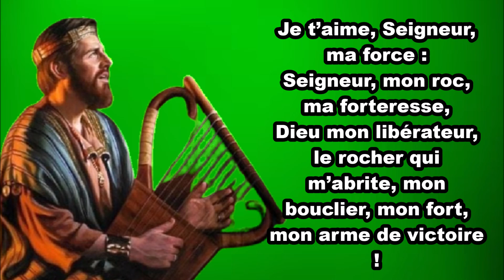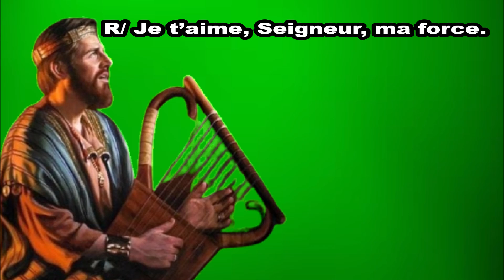Psaume 17 (18) Je t aime Seigneur ma force (PAROLES) 03/11/2024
PSAUME DU 31ème DIMANCHE DU TEMPS ORDINAIREE ANNÉE B

R/ Je t’aime, Seigneur, ma force. (Ps 17, 2a)

Je t’aime, Seigneur, ma force :
Seigneur, mon roc, ma forteresse,
Dieu mon libérateur, le rocher qui m’abrite,
mon bouclier, mon fort, mon arme de victoire !

Louange à Dieu !
Quand je fais appel au Seigneur,
je suis sauvé de tous mes ennemis.

Vive le Seigneur ! Béni soit mon Rocher !
Qu’il triomphe, le Dieu de ma victoire,
Il donne à son roi de grandes victoires,
il se montre fidèle à son messie.